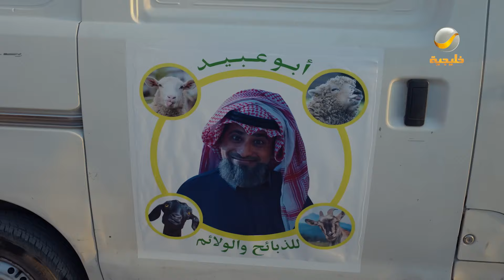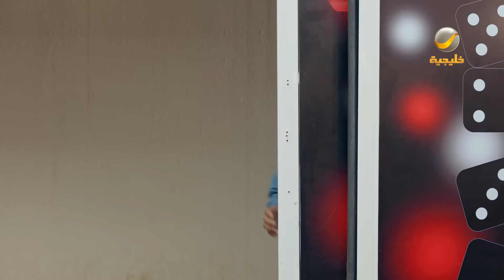مسلسل شباب البومب 11 حلقه - يا بعد حيي